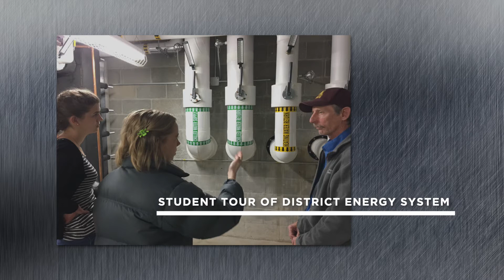University of Minnesota Morris Strives for Carbon Neutral Campus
Ever-Green Energy interviewed University of Minnesota Morris’ Bryan Herrmann about the impact of the Roadmap to Carbon Neutrality planning and its progress toward total campus carbon neutrality as part of our impact report.